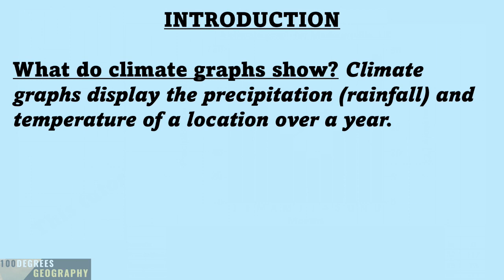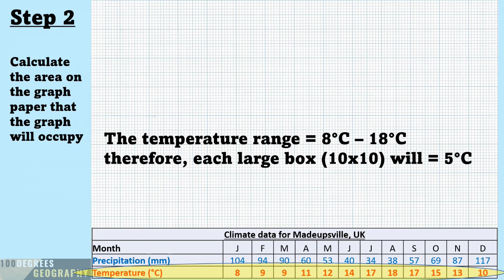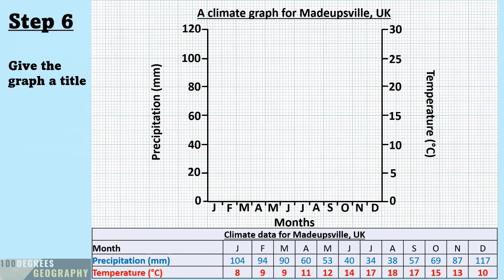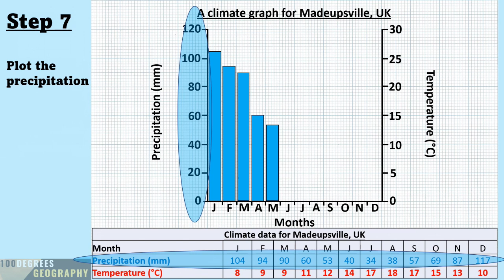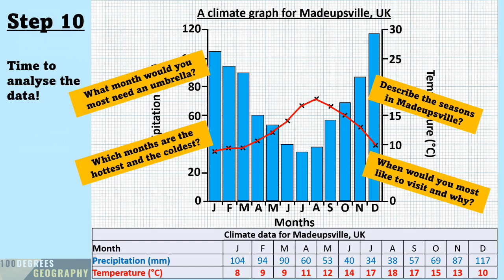Climate Graphs in 10 SIMPLE STEPS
This tutorial takes you from zero to hero in 10 simple and easy to follow steps for making your very own climate graph. Please feel free to pause the video at any time if you're making your own climate graph with me.